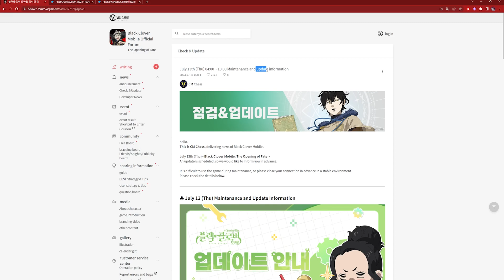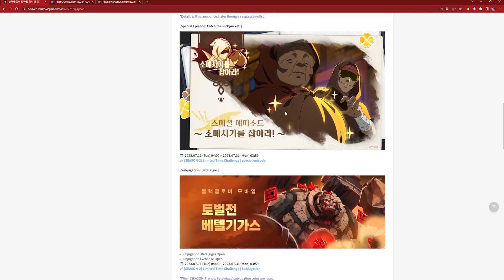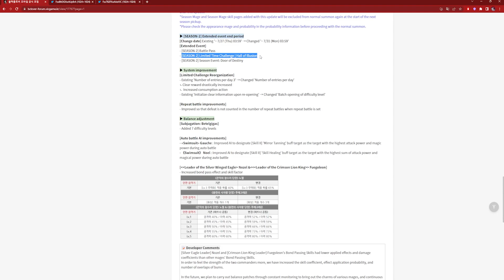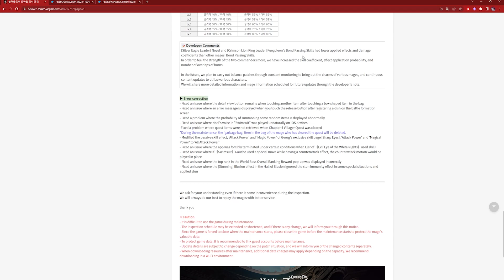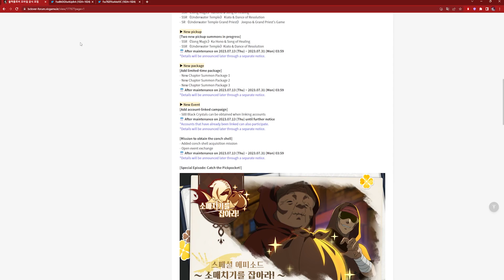WE HAVE CONTENT! CHAPTER 5 COMING TOMORROW WITH KIATO, KAHONO & NEW EVENTS | BLACK CLOVER MOBILE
SEASON 2 HYPE!

Video Title: MY F2P SEASON 2 TIER LIST. ARE THE SAME UNITS WORTH WORKING ON? (JULY EDITION) | BLACK CLOVER MOBILE